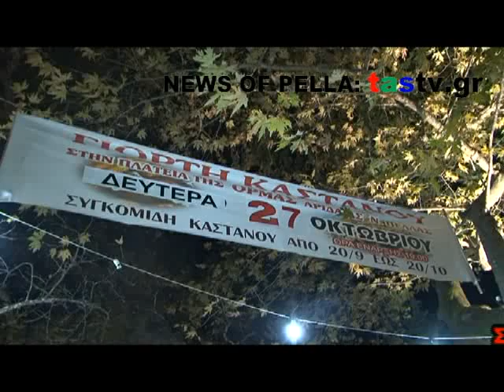ΓΙΟΡΤΗ ΚΑΣΤΑΝΟΥ ΟΡΜΑ ΑΡΙΔΑΙΑΣ 27 10 2014